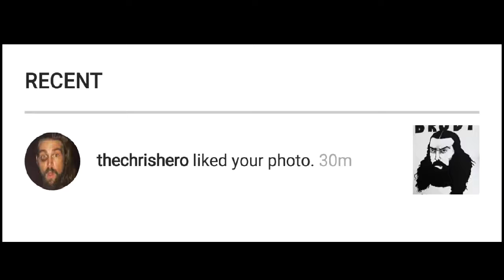HOLY CRAP!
I'm extremely excited about this! I wonder if he liked it with his elbow...